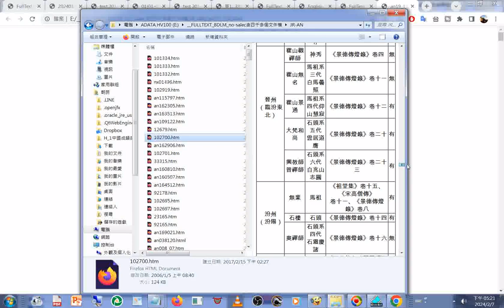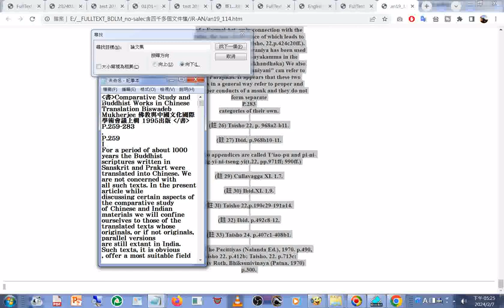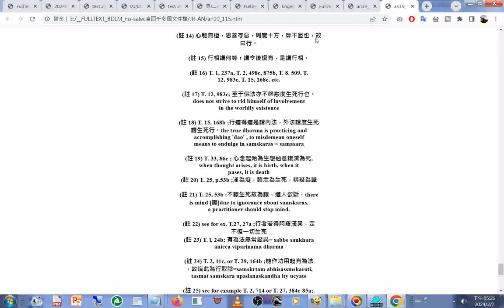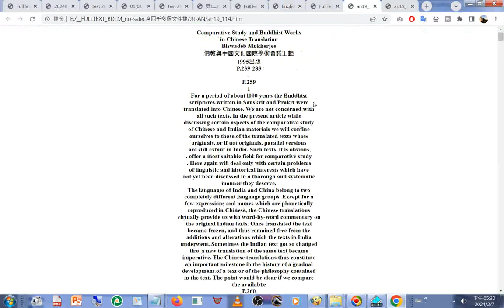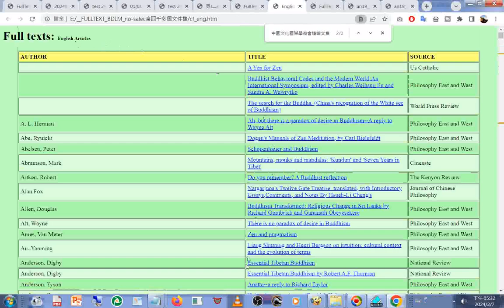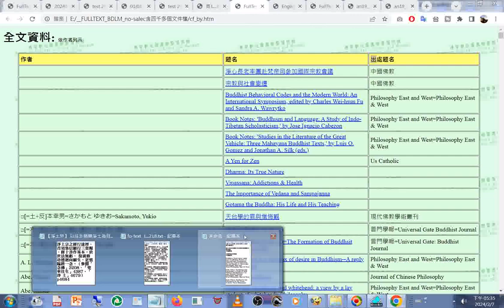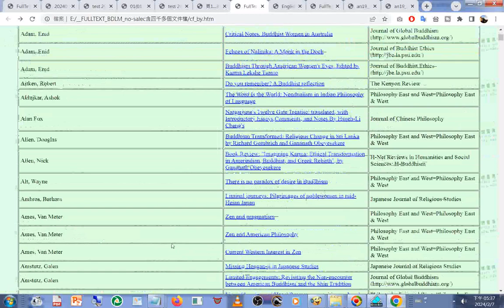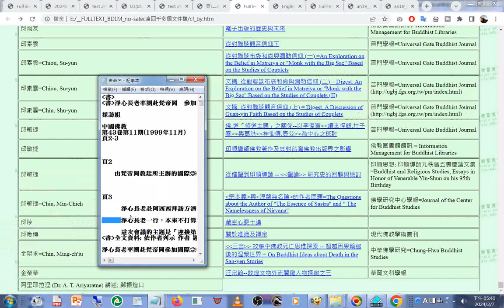20240207#禪宗研究(唐五代禪宗發展)+淨心長老率團赴梵帝岡 參加國際宗教會議並會見教宗 +佛教佛學文章 全文資料 依作者列示 作者 題名 出處題名 +Comparative Study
and Buddhist Works in Chinese Translation Biswadeb Mukherjee佛教與中國文化國際學術會議上輯 1995出版 +The Translation of the Term .求道是什麼(討論) 講於20070925中秋 (郭明義點傳師講解)